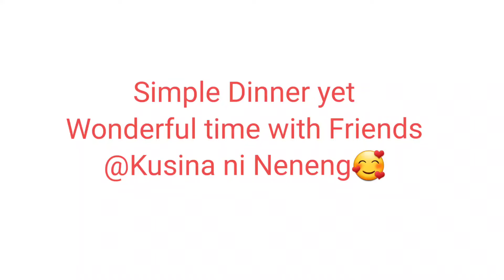SIMPLE DINNER YET WONDERFUL TIME WITH FRIENDS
Simple Dinner @kusinanineneng